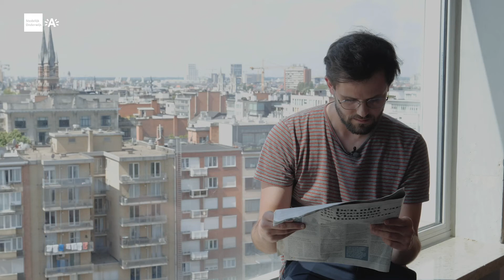Stedelijk Lyceum Quellin - Cultuur- en Gedragswetenschappen